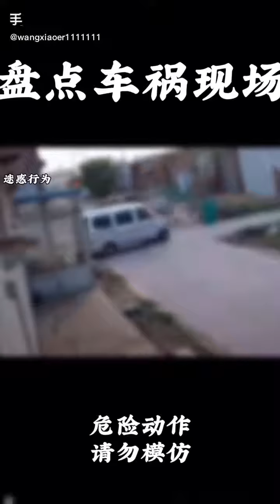+180 TikTok Ep 3